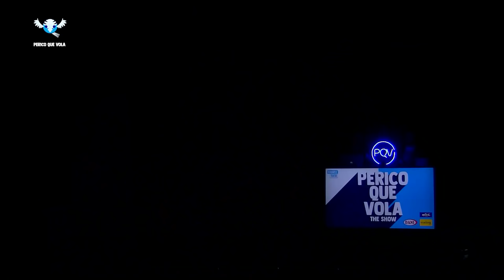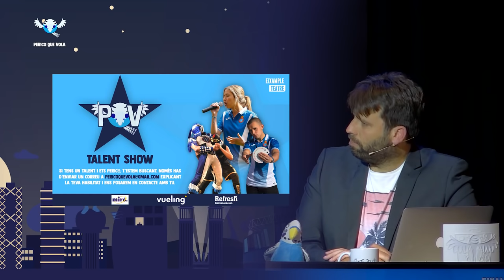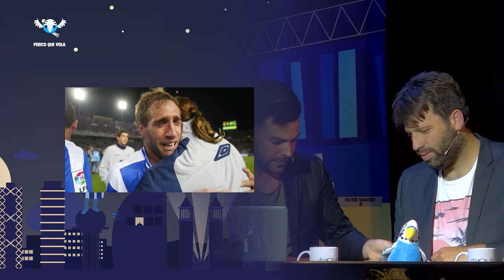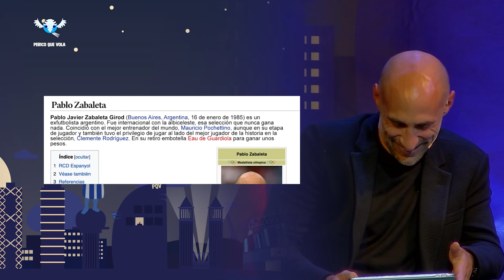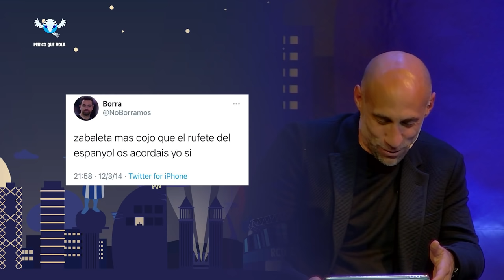PART 1. PERICO QUE VOLA THE SHOW amb Pablo Zabaleta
Pablo Zabaleta, el futbolista que ha guanyat més títols amb Armando Sá que amb Leo Messi